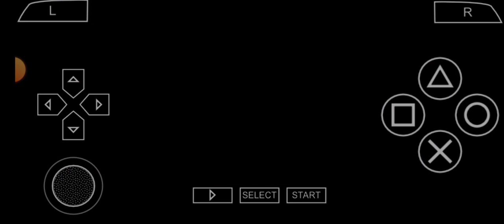Patapon 2 Playthrough Within the Demon Crater Part 6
It was such an unfun fight, but the Tatepon Hero was too overpowered anyway.